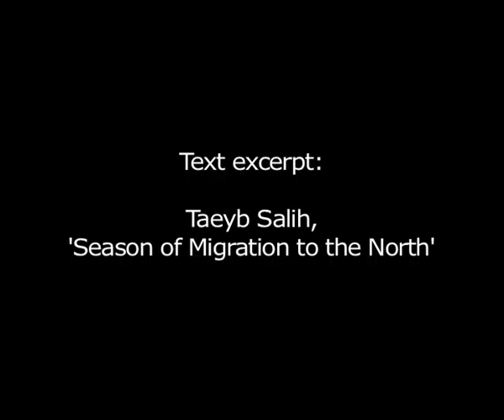On Geographies and Structures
Video narrative on architecture and urbanization. Documentation of an exhibition with a single projection and two environments of sound at Kapattos Gallery Athens